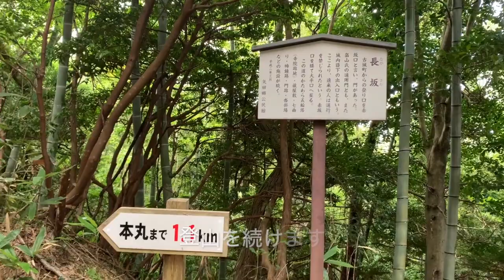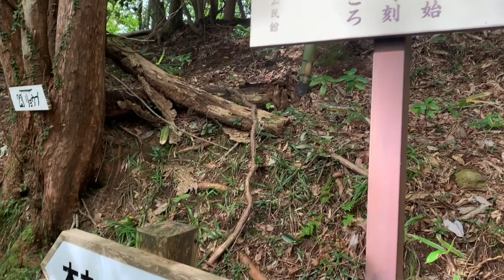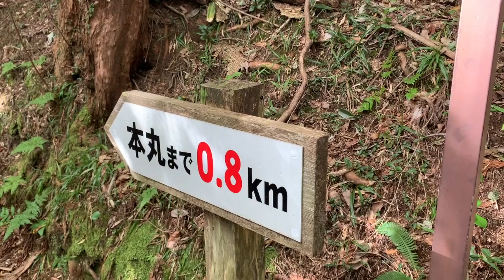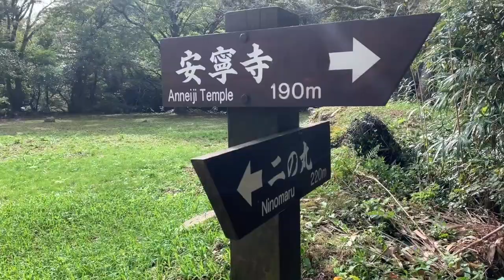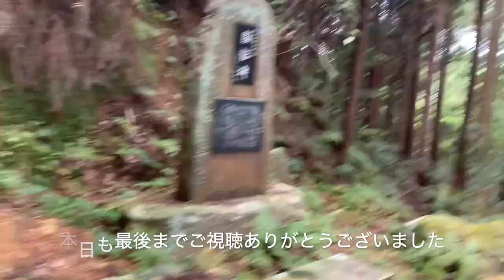2020年10月 七尾城山さんぽ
日課の城山さんぽを動画にしました。よかったらグッドボタン、